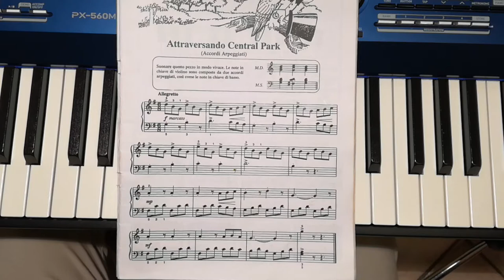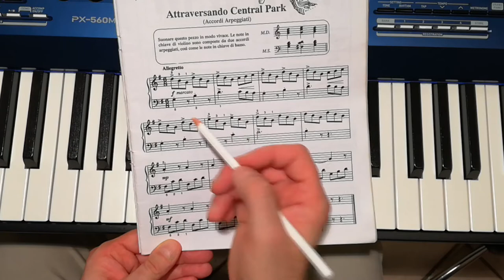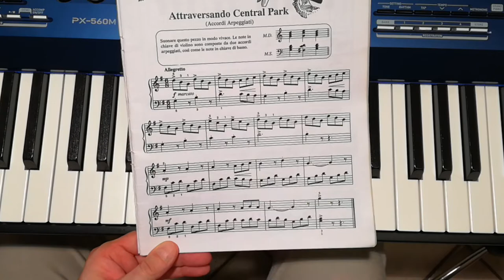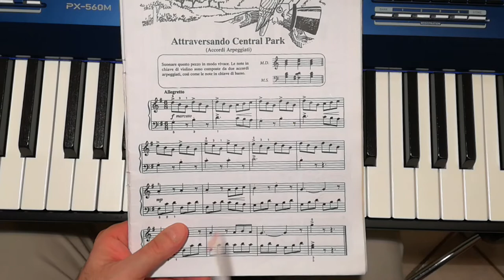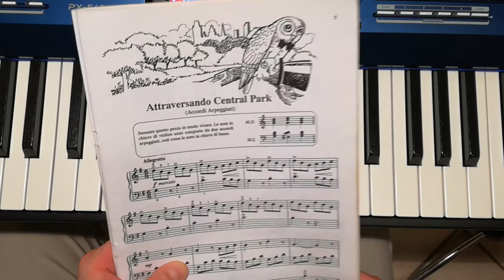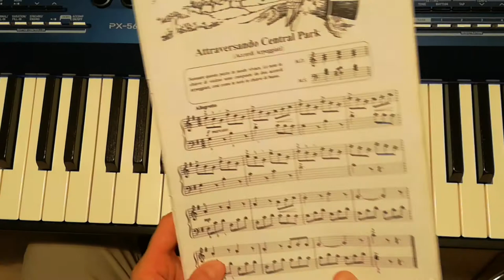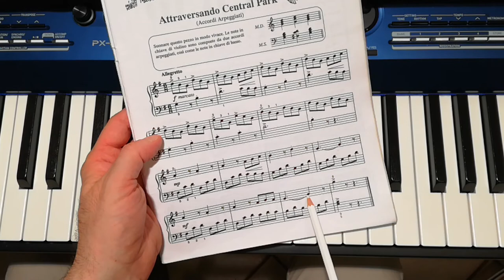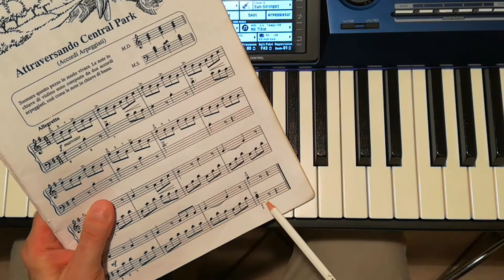Aaron 2° Volume - Attraversando Central Park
Tutorial dedicato ai piccoli pianisti per imparare senza fatica questo brano tratto dal secondo libro di Michael Aaron.